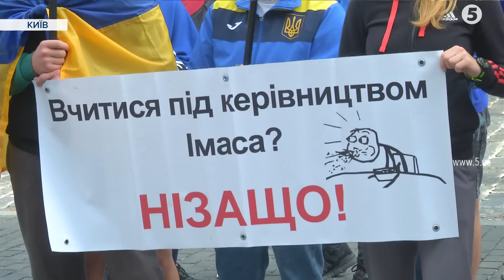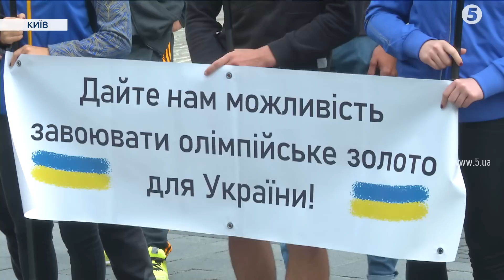"Відбувся реванш": студенти та викладачі Олімпійського коледжу прийшли до Кабміну - чого вимагали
Друге дихання протесту: після вчорашньої штовханини під будівлею столичного оліймпійського коледжу, де поліція побила і затримала студентів та викладачів - спортсмени прийшли на вулицю під Кабінет Міністрів. Вимагали не передавати коледж під керівництво університету фізкультури і звільнити виконувача обов'язків міністра освіти Сергія Шкарлета. Урядовці кажуть, що студенти дарма непокояться — майно залишається за коледжем і нікого не скорочуватимуть.